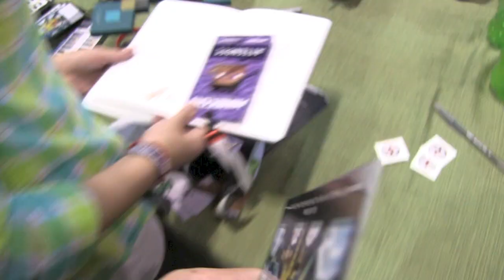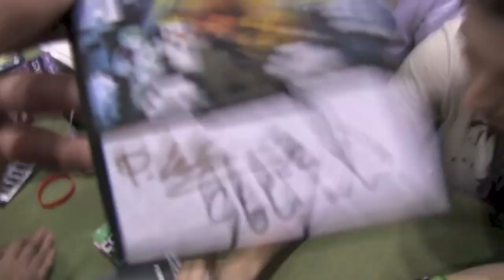Minecon: Day 1 - Part 2 (Saturday / Dave and Busters Party)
Heeellooo and welcome to the second part of saturday at minecon! More to come soon!